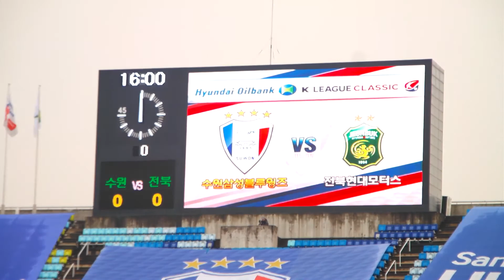141122토.전북전직캠8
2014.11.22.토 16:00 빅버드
2014 마지막 홈경기 프렌테 트리콜로 응원 직캠
수원vs전북 suwon vs jeonbuk
퍼가실때 출처 꼭 밝혀주세요 !!! 알싸 국톡방 수원★클래식_닥마